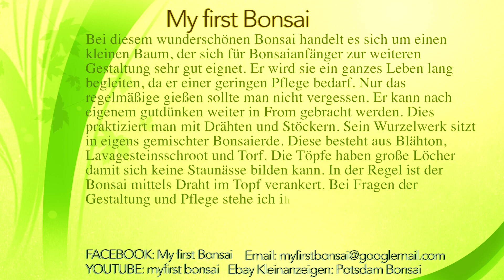My first Bonsai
Mein neuer Film My first Bonsai